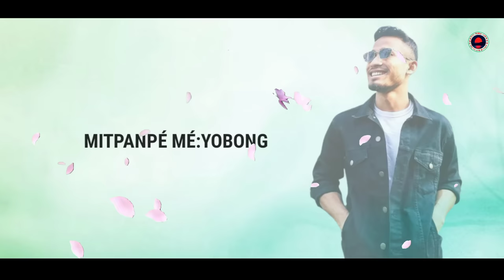AYANG DOKSIRI OFFICIAL LYRICAL VIDEO_LEKHAN KUMBANG×RINKI_RIYA//LÍ:SANG_THEATRE_OFFICIAL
◾ Producer- Kamal Ch. Narah
◾GFX & Design - Arun Mili
◾Overall Plan - Lekhan Kumbang
◾Guitar -Mridu Saimi

 *Special Thanks*